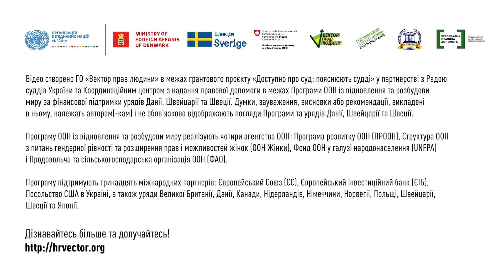Як увійти до суду присяжних?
У відео суддя Красноармійського міськрайонного суду Донецької області Софія Данилів пояснює, як увійти до суду присяжних. Доступні субтитри українською мовою.
Цей ролик входить до серії відео «Доступно про суд: пояснюють судді». Запрошуємо переглянути й інші 24 відеоролики на ютуб-каналі «Суд людською мовою». У них судді Верховного Суду, апеляційних та місцевих судів розповідають про судоустрій України, висвітлюють окремі питання кримінального, цивільного й адміністративного проваджень.
Автори ідеї та концепції серії відеороликів «Доступно про суд: пояснюють судді» — Назарій Боярський, Валерія Рибак.
Відео створено ГО «Вектор прав людини» в межах грантового проєкту «Доступно про суд: пояснюють судді» у партнерстві з Радою суддів України та Координаційним центром з надання правової допомоги в межах Програми ООН із відновлення та розбудови миру за фінансової підтримки урядів Данії, Швейцарії та Швеції. Думки, зауваження, висновки або рекомендації, викладені в ньому, належать авторам(-кам) і не обов’язково відображають погляди Програми та урядів Данії, Швейцарії та Швеції.
Програму ООН із відновлення та розбудови миру реалізують чотири агентства ООН: Програма розвитку ООН (ПРООН), Структура ООН з питань гендерної рівності та розширення прав і можливостей жінок (ООН Жінки), Фонд ООН у галузі народонаселення (UNFPA) і Продовольча та сільськогосподарська організація ООН (ФАО).
Програму підтримують тринадцять міжнародних партнерів: Європейський Союз (ЄС), Європейський інвестиційний банк (ЄІБ), Посольство США в Україні, а також уряди Великої Британії, Данії, Канади, Нідерландів, Німеччини, Норвегії, Польщі, Швейцарії, Швеції та Японії.